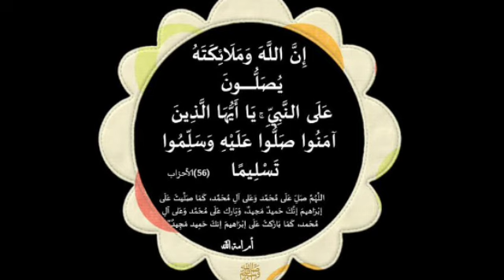هذه الصلاه تنجيك من كل مشكله عندك في الجسد جربوها عديد من الناس الاستجابه تكون بسرعه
هذه الصلاه تنجيك من كل مشكله عندك في الجسد جربوها عديد من الناس
الاستجابه تكون بسرعه

مجربات_يوسف_عبد_الرحمن